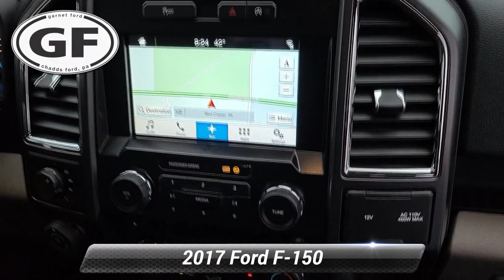Used 2017 Ford F-150 XLT, West Chester, PA A15397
Garnet Ford

Clean CARFAX. CARFAX One-Owner. Shadow Black 2017 Ford F-150 XLT 4WD 6-Speed Automatic Electronic 2.7L V6 EcoBoost 4WD 10-Way Power Driver's & Passenger Seats 110V/400W Outlet ABS brakes Chrome Billet Style Grille w/Chrome Surround Chrome Door & Tailgate Handles w/Body-Color Bezel Chrome Step Bars Class IV Trailer Hitch Receiver Compass Electronic Stability Control Equipment Group 302A Luxury Extended Range 36 Gallon Fuel Tank Heated Front Seats Illuminated entry LED Box Lighting Low tire pressure warning Navigation System Power-Sliding Rear Window Pro Trailer Backup Assist Remote keyless entry Remote Start System Reverse Sensing System Single-Tip Chrome Exhaust SYNC SYNC 3 SYNC Connect Traction control Trailer Tow Package Upgraded Front Stabilizer Bar Wheels: 20* Chrome-Like PVD XLT Chrome Appearance Package.*br**br*Recent Arrival!*br**br*Awards:*br*  * 2017 KBB.com Brand Image Awards   * 2017 KBB.com 10 Most Awarded Brands

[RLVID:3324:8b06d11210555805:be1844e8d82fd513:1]